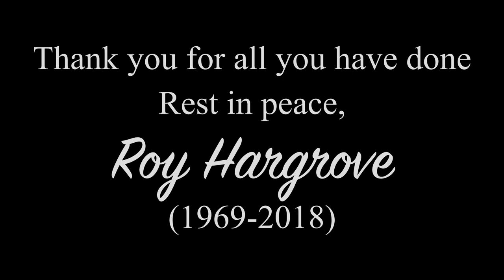The Woodshed RH - Some Words On Roy Hargrove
A few words for a great man.

Host: Andy Brent
Co-Host: Race Hoglund
Guest: Garrison Goodwin